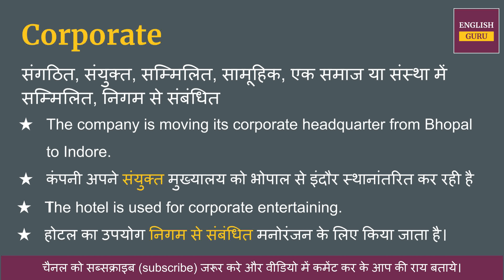Corporate meaning in Hindi | Corporate ka hindi matlab kya hota hai | meaning English to Hindi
Corporate का हिंदी में अर्थ होता है  - संगठित, संयुक्त, सम्मिलित, सामूहिक, एक समाज या संस्था में सम्मिलित, निगम से संबंधित

इस वीडियो में आप Corporate क्या होता है इसका मतलब जानेगे, Corporate को इंग्लिश में कैसे pronunciation करते है और Corporate को बोलने का सही तरीका क्या है  ये भी सीखेंगे

Covered Topic -

01. Corporate ka hindi kya hota hai
02. Corporate ka hindi word
03. Corporate ka hindi mein matlab kya hota hai
04. Corporate meaning in hindi
05. Corporate ka matlab kya hota hai
06. Corporate ka hindi meaning
07. Corporate ka hindi matlab
08. Corporate ka arth kya hota hai
09. Corporate hindi meaning
10. What is hindi meaning of Corporate
11. How to pronunciation of Corporate
12. Corporate ka hindi arth kya hota hai
13. Corporateki definition kya hoti hai
14. Hindi meaning of Corporate
15. Corporate kise kahte hai